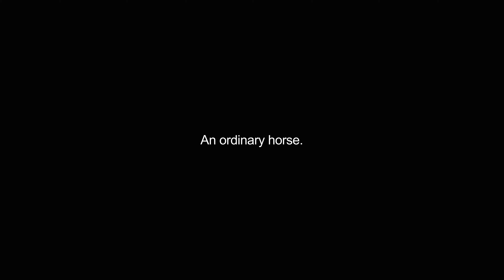hackneys video Dictionary meaning and pronunciation